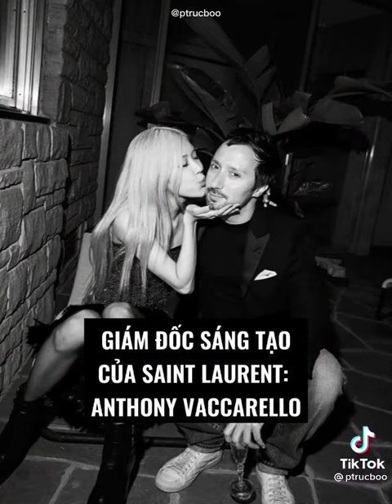ROSÉ VÀ GIA ĐÌNH SAINT LAURENT 💞